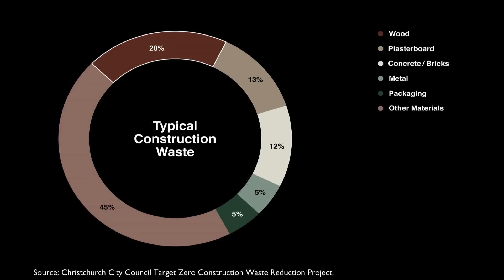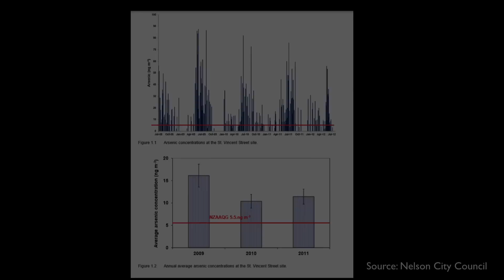The Future of Wood | Daniel Gudsell | TEDxAuckland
Timber is widely considered an environmentally friendly material, so you would be surprised to hear of the toxic chemicals that New Zealand timber is predominately treated with. Upon learning that his timber product was poisoning those constructing with it, entrepreneur Daniel Gudsell began looking into a way to treat timber without harmful chemicals. In this talk, Daniel tells the story of the future of wood; timber that is better for people and the environment.  Daniel Gudsell is a founding Director of New Zealand-based Abodo Wood - the leading proponent of wood modification technology in the Southern Hemisphere. In an industry where many exterior timbers are harvested from unsustainable old growth forests, or are treated with harmful chemicals, Daniel crafts timbers with lasting beauty that is safe for people and the environment. He believes in a world where sustainable, locally grown wood products can improve our lives and New Zealand’s carbon footprint. As a member of the International Research Group of Wood Preservation Daniel is connected with the world’s greatest minds in wood technology. Daniel has been a recipient of the Green Ribbon Award and the Sustainable Business Network awards in New Zealand, and is responsible for much of Abodo’s new market development and product design. This talk was given at a TEDx event using the TED conference format but independently organized by a local community.